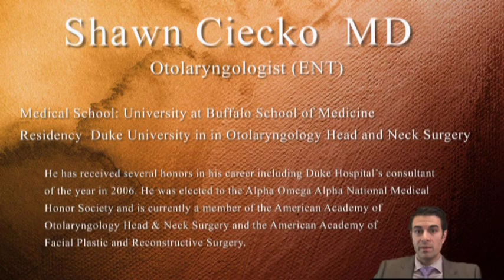Salivary Gland Stones